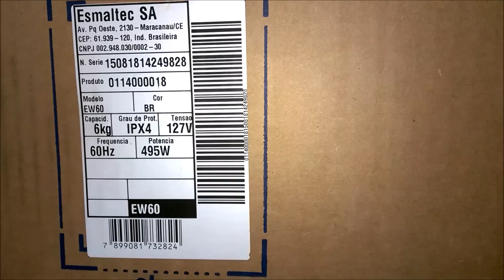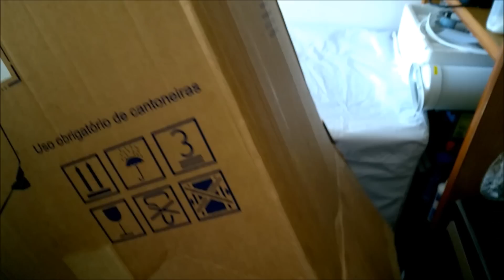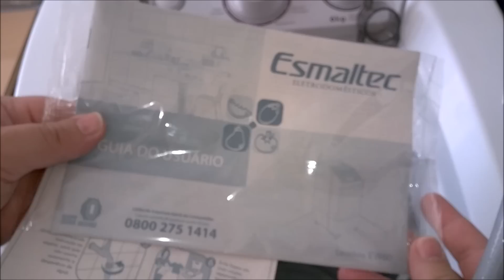Lavadora Esmaltec 6 kg (EW60) - Unboxing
Mais uma novidade chegando na lavanderia de testes!!! Acaba de chegar a Lavadora Esmaltec 6 kg (EW60). Confira no vídeo.